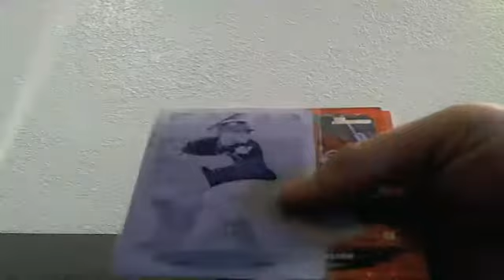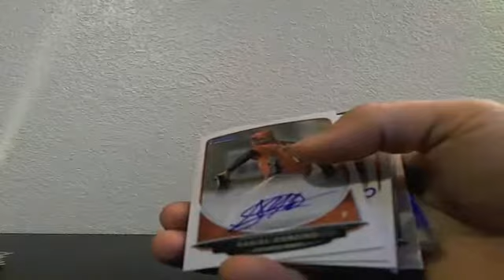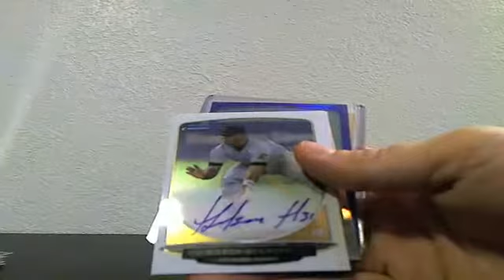2013 Bowman Recap Case 5, Group Break